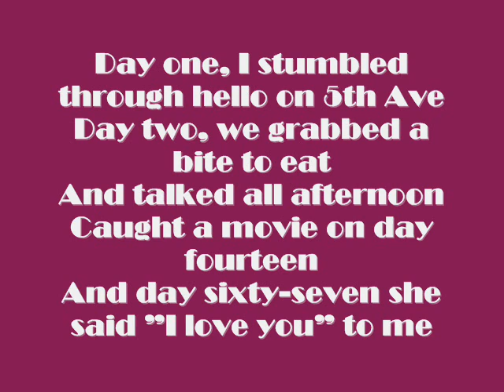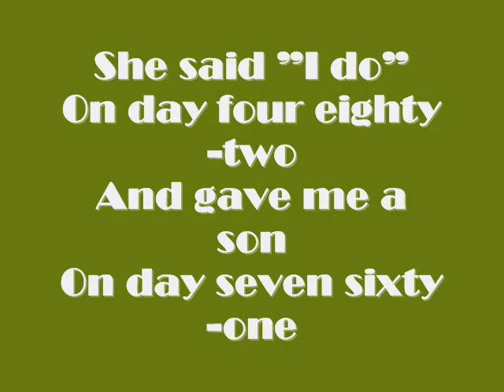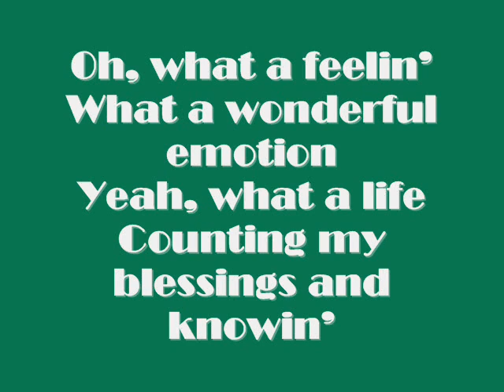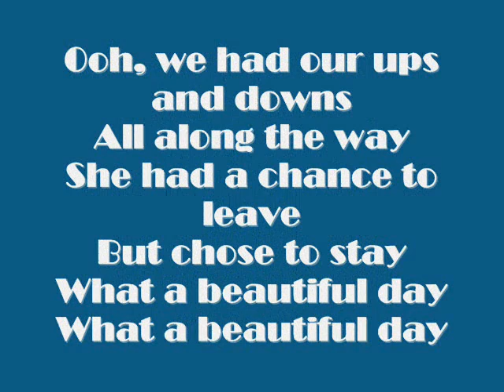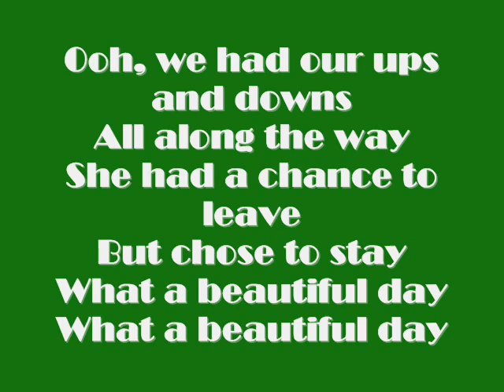what a beautiful day-chris cagle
my fav. sng in the freakn world